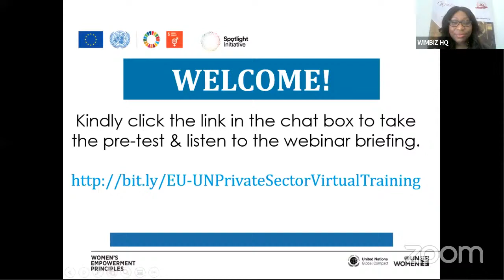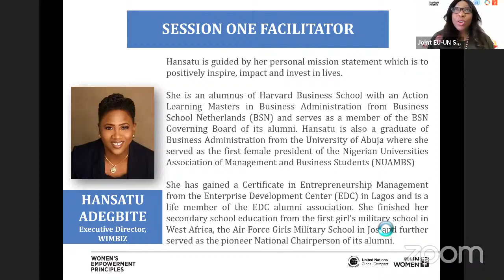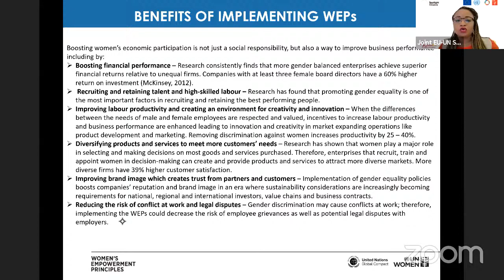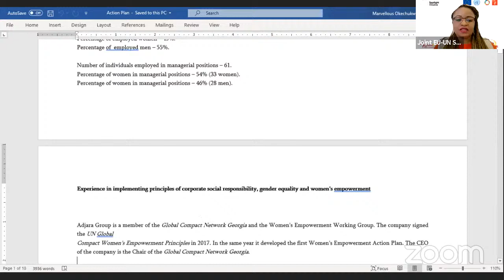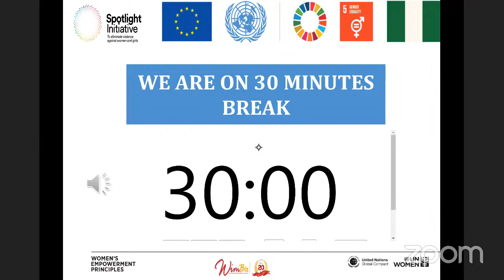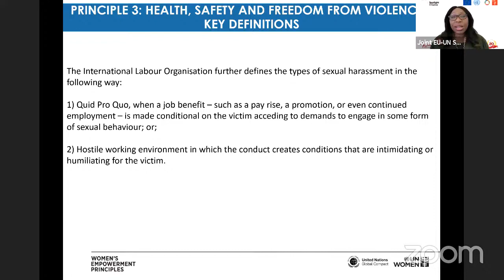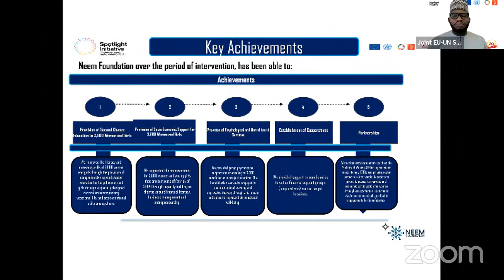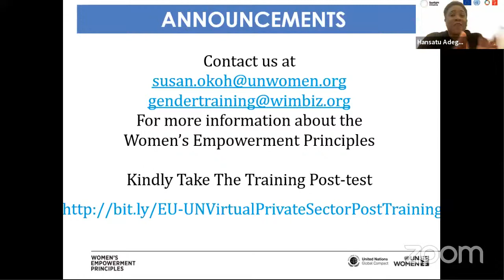EU-UN Spotlight Initiative - Virtual Training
The joint EU-UN supported Spotlight Initiative Private Sector VIRTUAL Training will hold on Saturday, May 8, 2021 from 9AM-4PM.

The training will focus on:
A. Gender Concepts
B. Women Empowerment Principles
C. Importance of investing in measures to end Violence Against Women and Girls (VAWG), Sexual and Gender-Based Violence (SGBV and harmful practices (HP)
D. Prevention of sexual harassment in the workplace
E. Gender-sensitivity in CSR initiatives